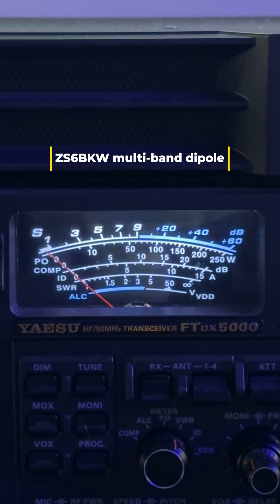Vertical vs Horizontal Antenna Polarization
I was drinking my coffee while listening to a DX contest station from Austria, at 28.444MHz. It was the United Nations DX Club. The 10-meter band was walking up and I had a decent, though weak, copy on him. I switched to my vertical antenna to see if I could receive him better.  You will see the results in this video.

I hope you enjoy this video and find it helpful.  If you find my channel informative and entertaining, I hope you will consider joining my support group by clicking There are 3 levels of support, including exclusive content.  Visibility of premium content is determined by the level of membership you choose. The higher the membership level, the more content you have access to. VIP members are invited to participate in periodic Zoom meetings.

Some videos are never released for public viewing. Executive and VIP members have access to the menu optimizations PDFs I’ve written for the FT-891, FT-991A, FTdx5000MP, FTdx101D/MP, FTdx10, and FT-710 AESS.  Future radios could be added. They are also copyrighted. They shall not be divulged to anyone else without the written permission of Doug McAlexander, callsign N4HNH.

73, de N4HNH